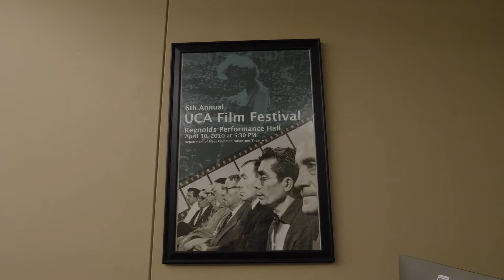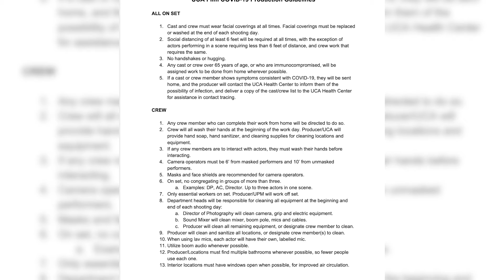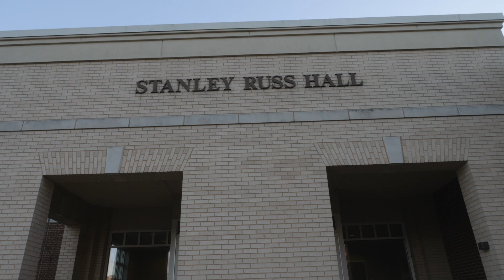UCA Film Festival